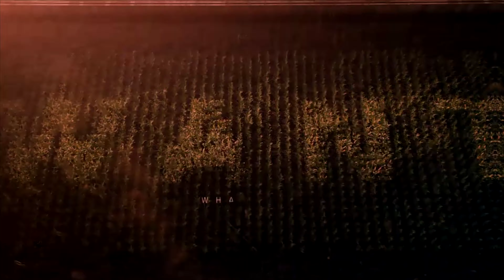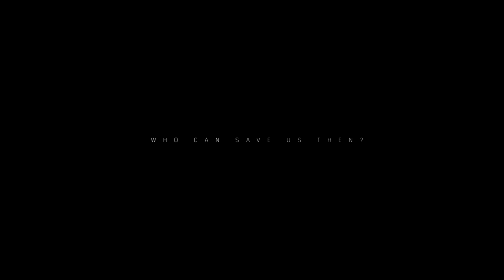The Division 2 Private Beta (exploring fallen Washington, D.C.)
Whats this video about -
I explore the division world of washington D.C. The divison team are the last hope to stop the fall of society after the pandemic collapse.

My name's KNIBBSE, I love nothing more than making videos of gaming, Here I upload 1 gaming funtarge every week,  Videos like funny moments on various video games! :D, I do alot of videos on VRchat, Phasmophobia, Farcry 5, The Sims 4, Red Dead 2, and much much more, If you like what you see, be sure to "SUBSCRIBE" to keep up to date with my latest content!

Links -